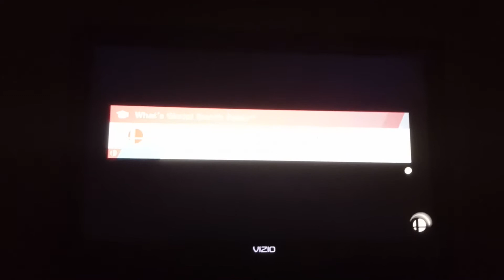Super Smash Bros. Ultimate Mareach VS. Fake King K. Rool and Fake Incineroar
Mario: Time for me and Peach to teach you two a Lesson.

Peach: It sure is,Mario!